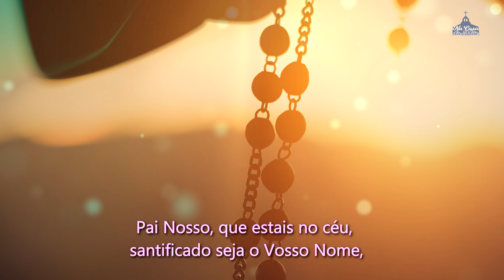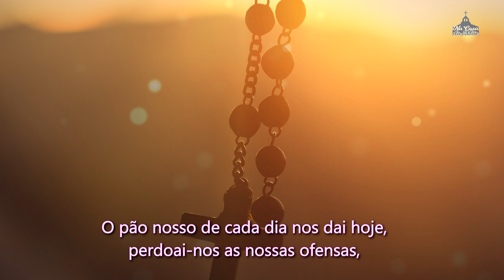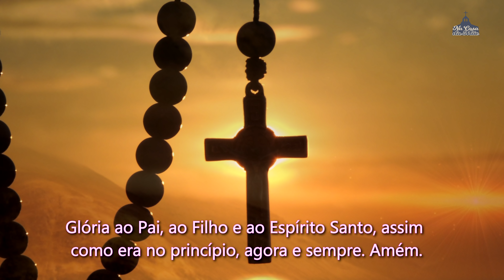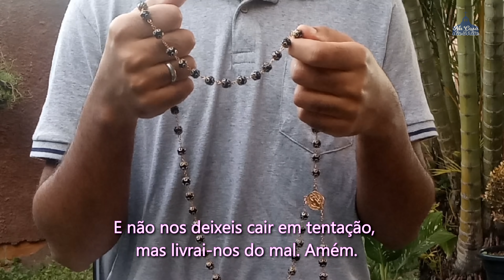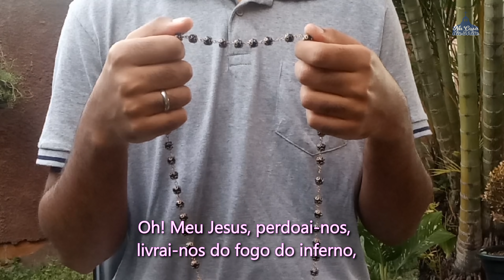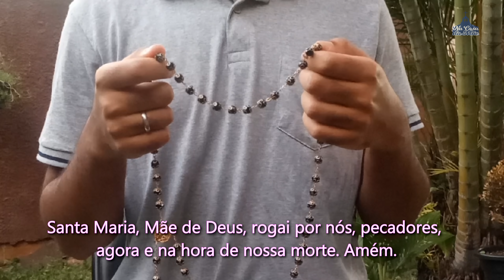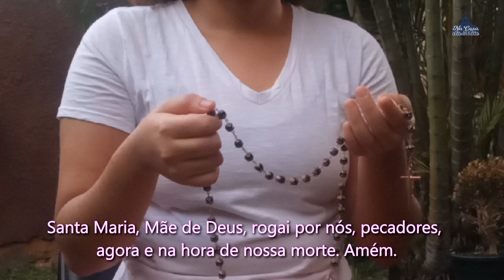Santo Terço dos Mistérios Gozosos - 25 de Abril